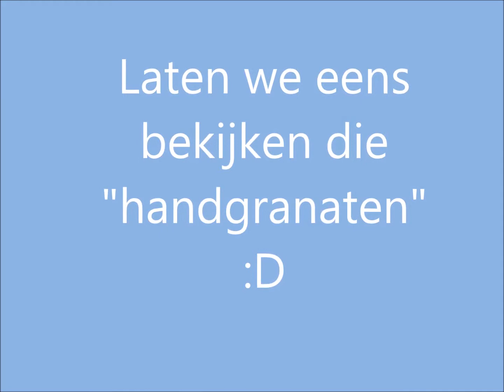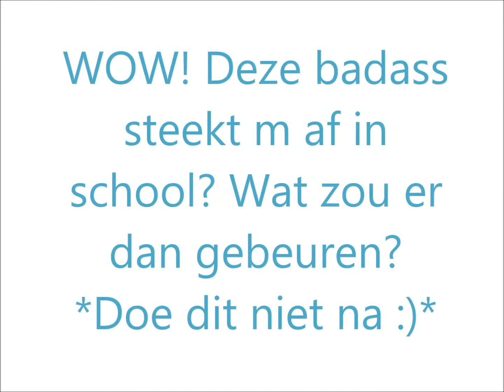☣Cobra 6☢ - VUURWERKBOM VAN DE EEUW!!! 💣☠👮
Dit is waarom de Cobra 6 nou niet mag in dit prachtige *kuch kuch* land...
Volgens onze super slimme politie is dit de uitwerking van de Cobra 6! Pure bommen zijn t! Niet normaal meer. Ze willen dat Nederland nog wel wat langer mee gaat als vandaag :)
Hiermee schakel je terroristen beter mee uit dan met die zielige handgranaten, vliegtuigbommen atoombommen en al die rotzooi!

According to the Dutch police force, this is what the Cobra 6 firecracker can do. These are the ultimate crime in NL. These are bombs! They want to let the Netherlands last a little longer then today :) You better not touch em.

Als iemand van hun me een bericht stuurt van verwijderen ofzo, verwijder ik de video z.s.m. (Behalve als de regering, politie AD NIEUWDORP erom janken)